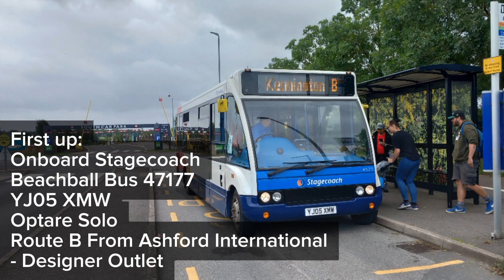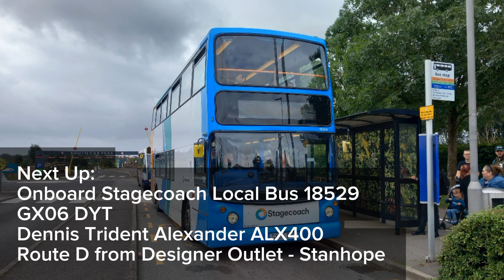Onboard Busses in Ashford | 02/08/2023